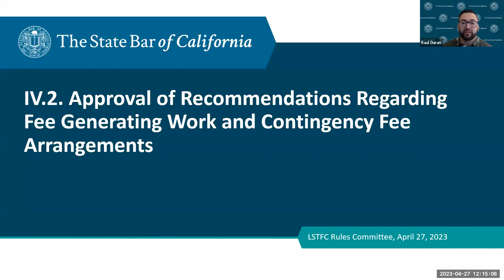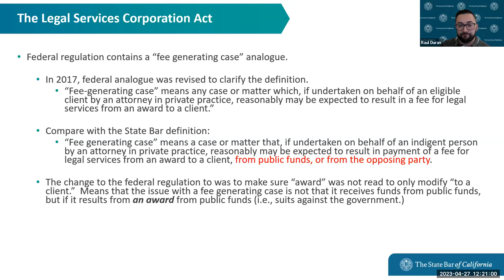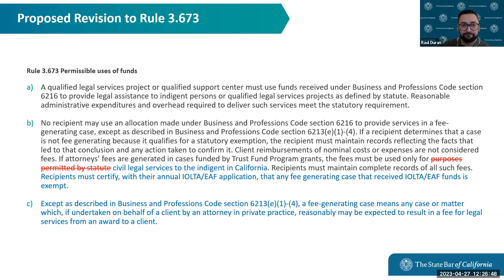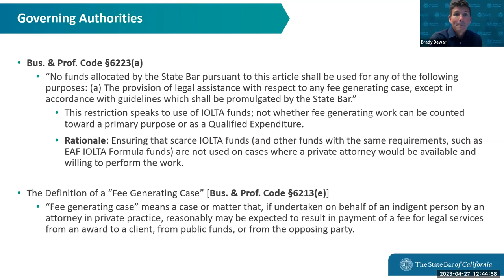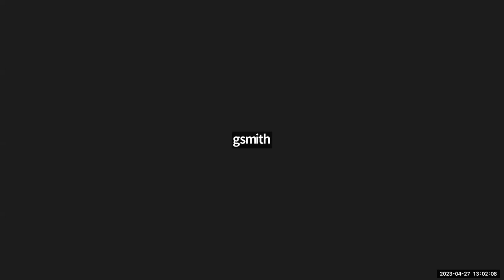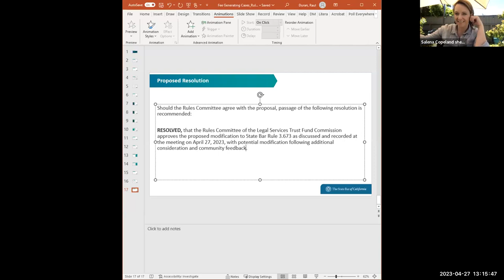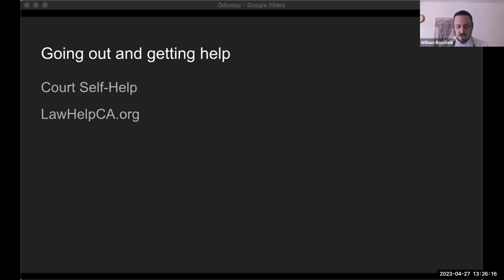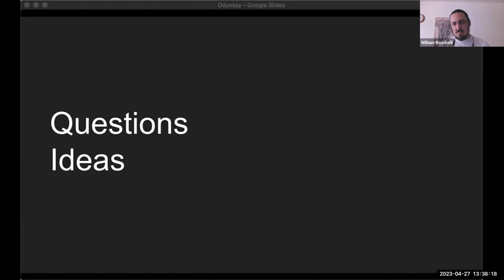Legal Services Trust Fund Commission Executive Committee 4-25-23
LEGAL SERVICES TRUST FUND COMMISSION EXECUTIVE COMMITTEE MEETING
Tuesday, April 25, 2023
3:00 p.m. - 4:00 p.m.

Time Stamps
00:00:00 Call to Order
00:00:56 Roll Call
00:01:47 Call for Public Comment
00:11:49 Approve Open Session Minutes: March 7, 2023, Meeting
00:13:23 Review and Approve the 2023 Law School Fellowship Grants Awards Recommendations
02:16:03 Adjourn